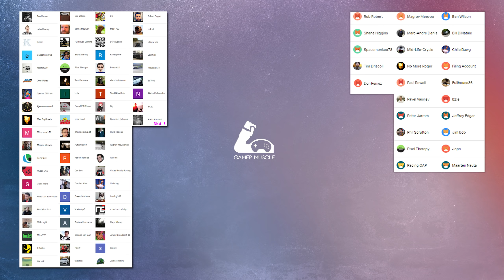Assetto Corsa Competizione - Green Light - Thanks Guys !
Assetto Corsa Competizione Brings the tunes to help us celebrate 48,000 subs and 69 channel members!

-- SOCIAL  LINKS --

🏁 OUR KIT 🏁

◾WHEEL                      - CSL ELITE PS4 / OSW DD
◾PEDALS                     -  CSLE LOAD CELL
◾SHIFTER                    -  FANATEC SQ 1.5
◾RIM                             -  OMP TRECENTO / F1 / GT
◾RIG                              -  SIM LAB P1

◾MIC                             - MOD MIC 5
◾MIXER                        - YAMAHA AG-03
◾CPU                            -  i7 6700k  OC to 4.4 GHZ
◾GPU                            -  MSI 1080TI
◾Screen                        -  BenQ EX3203R

◾OBS                             - Classic
◾CAM                            - C920